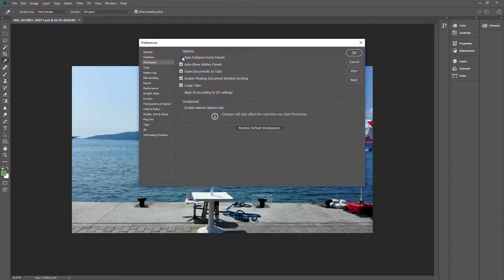How To Disable Auto collapse iconic panels in Photoshop CC 2018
click edit then workspace
click interface and then disable auto collapse iconic panels then click OK

My Specs
Computer
Asus GTX 970
AMD 8350
16 GB Ram DDR3